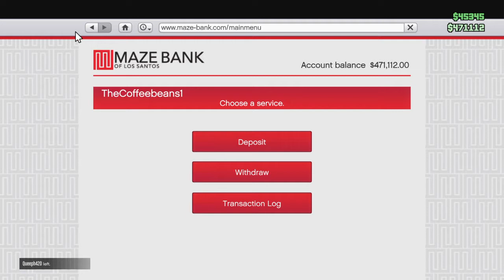GTA V Online: Pew Pew! LAZAR TRUCK w/cryptocoast92